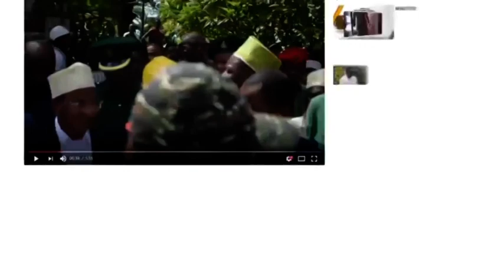RC SINGIDA WAKUU WA IDARA WATAKAOIBUA HOJA MPYA ZA CAG KUWAJIBISHWA